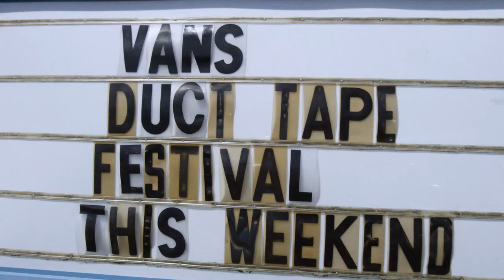2018 Surf Duct Tape Festival Florida Recap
What a great event in the Oldest City put on by Vans! Thanks so much to all the Vans crew and everyone who came out to make this such a success. Check out the recap of the event!